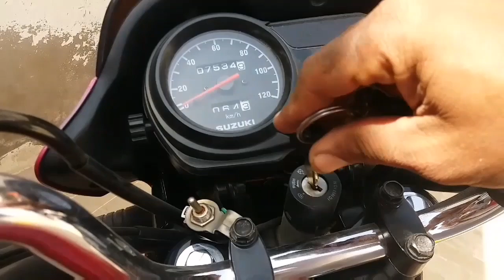Baloon motorcycle and PoP up